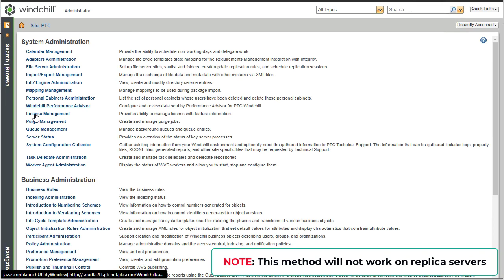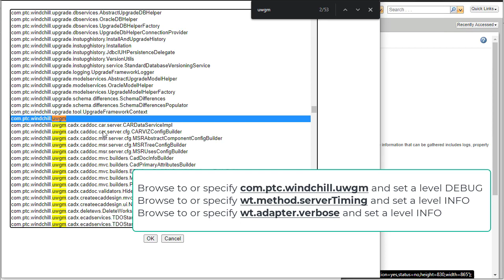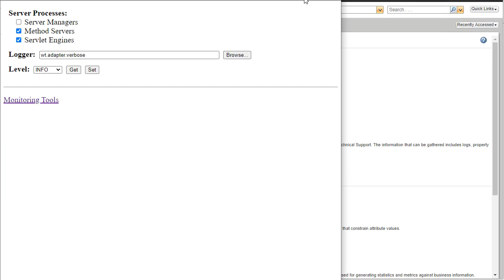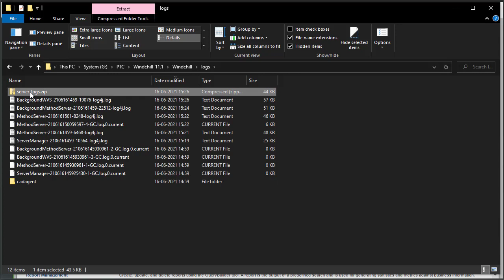Server Side Log Collection for Creo-Windchill Interaction Issues: Monitoring Tools